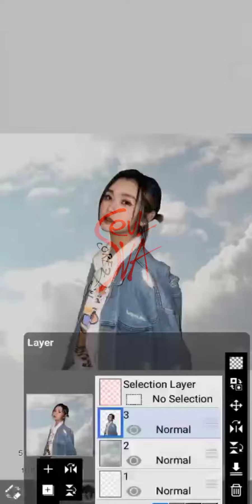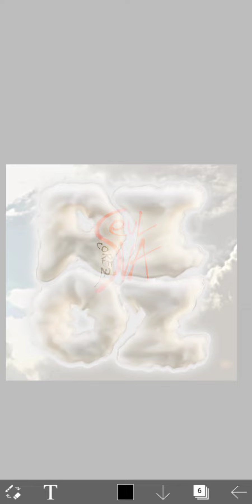Watch Me Edit; Classy Icons by Seulva Corez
Code; Cloud View Icons

Material;
Foam 3D Lettering from cgispread (website)
Cloud Background from Pixabay
(all links in comments below)

Font;
Vividly (T.me/)

Music; Day Dream - NCT 127